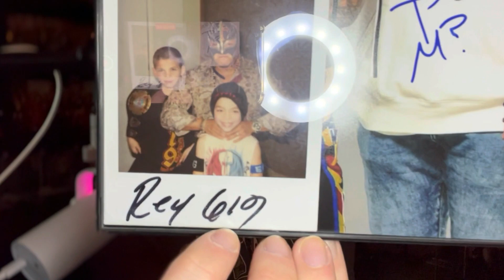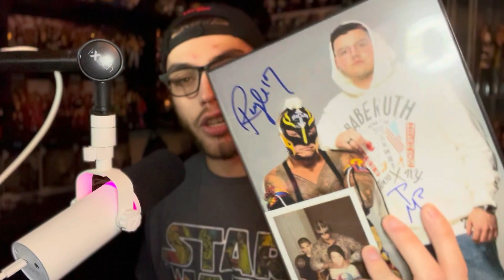Will Rey Mysterio Retire at WrestleMania 39 against Dominik?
With the news of Rey Mysterio being the first inductee into the 2023 WWE Hall of Fame dropping one week ago on SmackDown, this has raised even more questions as to if the greatest mask of all time plans to hang up said mask at WrestleMania 39. Of course, in a match against his son Dominik Mysterio.

Today, I'm here to give my thoughts on not only whether I see Rey Mysterio vs Dominik Mysterio as a possiblity for WrestleMania as well as it being a retirement match, but I also discuss a little what Rey has meant to me. Rey Mysterio is the reason I sit in this chair and make these videos to this day. He is the reason I have been a wrestling fan for almost 20 years now. Without Rey Mysterio, there is no Noah Nation Wrestling.